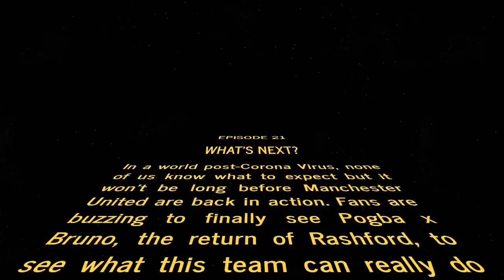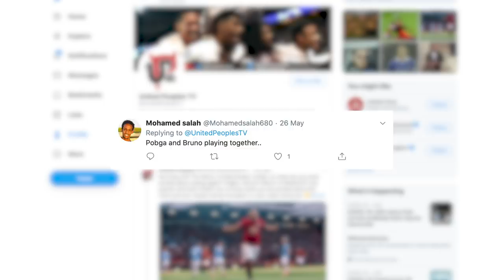THE RETURN OF MANCHESTER UNITED: A NEW HOPE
Football is nearly back. After the Corona Virus, how will the return of Man United go? Is there a new hope for Ole Gunnar Solskjaer's side with Bruno Fernandes and Paul Pogba in the team together, Marcus Rashford coming back and so much more? Let's talk about the return of Man Utd and what's coming back.